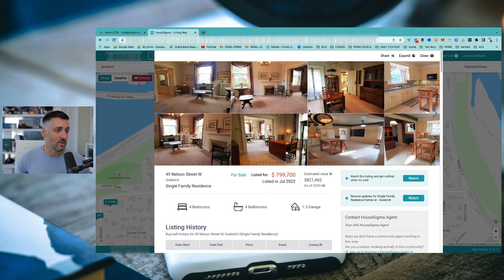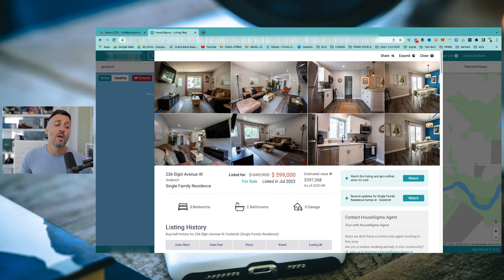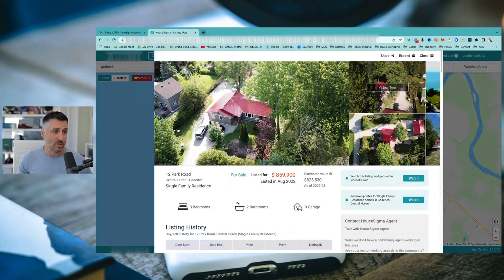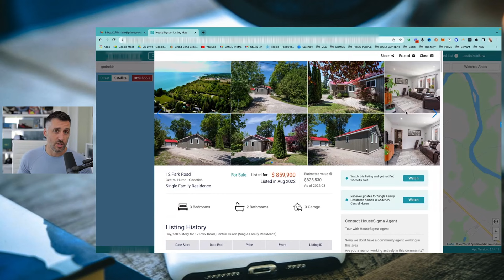Is Goderich a HIDDEN GEM in South Western Ontario? | Goderich Ontario VLOG TOUR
Are you thinking about moving to South Western Ontario?

You should check out Goderich Ontario! Goderich is a small town located in the southern part of the state. The town is home to a few thousand people and is known for its annual rodeo. Goderich is a great place to live if you are looking for a quiet and peaceful setting. The town is also home to a number of businesses, including a grocery store, a hardware store, and restaurants. There are also a number of parks and recreation areas in Goderich, making it a great place to raise a family or just enjoy the outdoors.

Goderich Ontario is a hidden gem in South Western Ontario because it shares a lot of amenities and is in proximity to the beach and Lake Huron.  If want to purchase a home with more land or a lower price point, Goderich Ontario could be a great option for you.

Today, I'll take you around Goderich Ontario, and give you a feel for what you can get inside your budget here in Goderich Ontario! I think you're going to love the location and the amenities in this unique part of town!

And if you have any questions about South Western Ontario or any of the other surrounding cities and towns in the South Western Ontario real estate market, give me a call, shoot me a text, or send me an email! I’d love to answer any questions you have about any South Western Ontario suburb that you’re looking at. We want to help you make a smooth move to South Western Ontario so that you, too, can call it home. We love it here!

Let’s explore Goderich Ontario today!

Connect with the PRIME team!

💬Let us know WHAT video you want NEXT and where you are from!